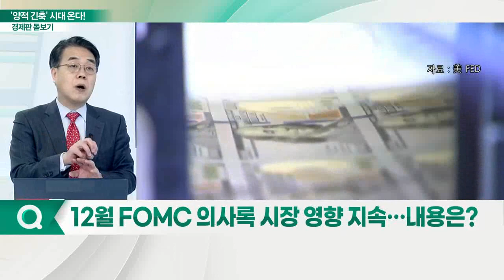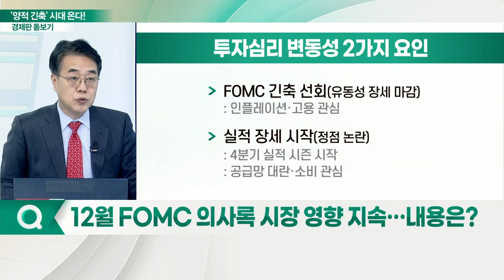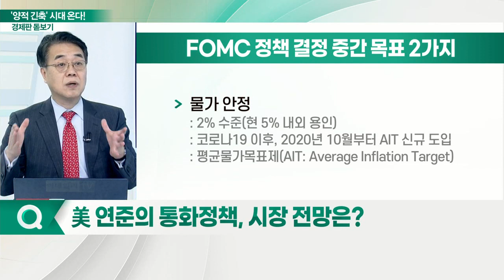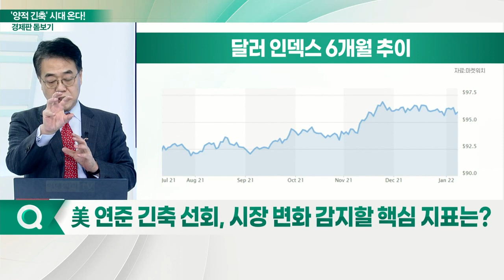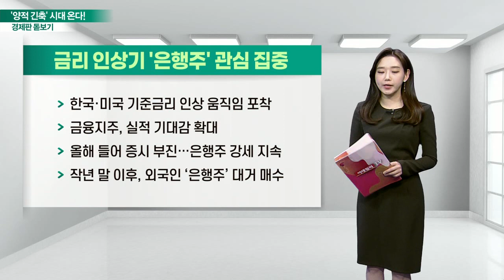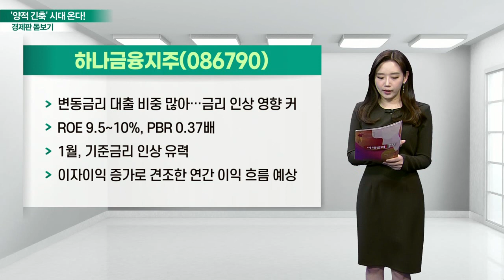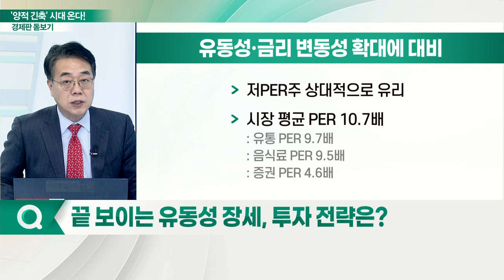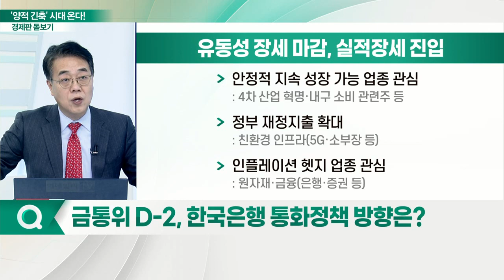금융시장 '통화정책'에 주목... '양적 긴축' 시대 온다_경제판 돋보기 (20220112)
Q. 12월 FOMC 의사록 시장 영향 지속… 내용은?
Q. 美 연준의 통화정책, 시장 전망은?
Q. 美 연준 긴축 선회, 시장 변화 감지할 핵심 지표는?
Q. 끝 보이는 유동성 장세, 투자 전략은?
Q. 금통위 D-2, 한국은행 통화정책 방향은?